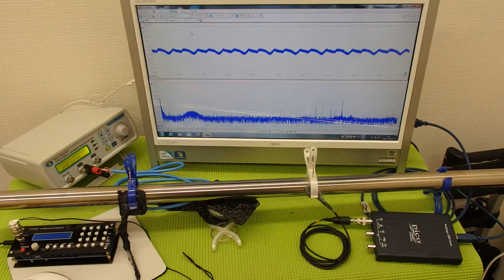対象物の振動モードに合わせた、超音波制御技術 ultrasonic-labo